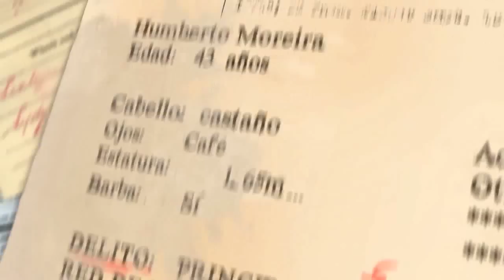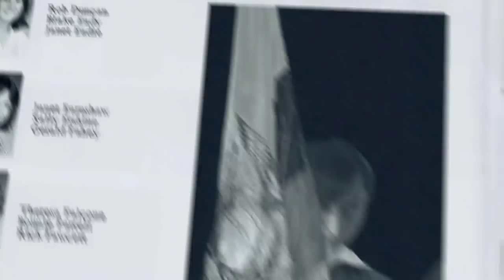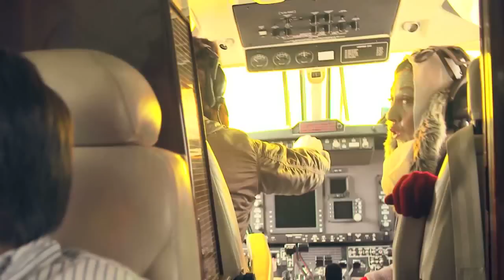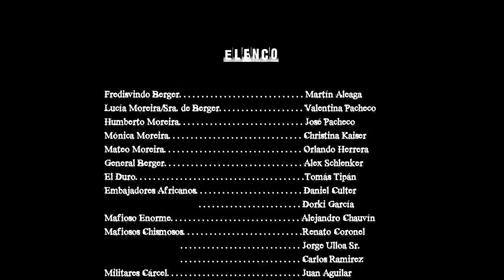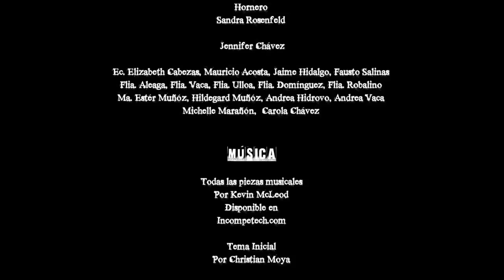"Perra Vida" - Sexto Semestre (2011)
Una familia busca la forma de salirse del negocio clandestino de peleas de perros; la llegada de Ferisbindo, sobrino de la madre, hará que cambien de opinión.

- Dirección: Leo Robalino, Jorge Ulloa
- Actuación: Martín Aleaga, Christina Kaiser, Orlando Herrera, José Pacheco, Valentina Pacheco, Tomás Tipán
- Guion y montaje visual: Martín Domínguez, Christian Moya, Leo Robalino, Jorge Ulloa.
- Asesor de guion: Gerardo Fernández
- Preproducción: Martín Domínguez, Leo Robalino
- Producción: Martín Domínguez
- Asist. de producción: Camila Larrea, Carolina Mosquera
- Dirección de fotografía: Christian Moya
- Asist. de fotografía: Henry Guachamín
- Iluminación: Christian Carrasco, Karina Toapanta
- Diseño y mezcla sonora: Christian Moya
- Sonido directo: Alejandro Cisneros
- Operador de boom: Juan Saa
- Dirección de arte: Diana Villamar
- Asist. de arte: Alejandra Arteaga, Daniela Rivadeneira
- Maquillaje: Mónica Coba
- Asist. general: Marco Bustamante, David Valencia
- Efectos especiales: Touché Films

Estudia Cine, Haciendo Cine
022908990 -  Lugo N24-298 y Vizcaya. (La Floresta)
Quito - Ecuador